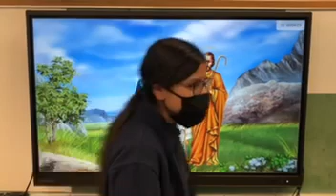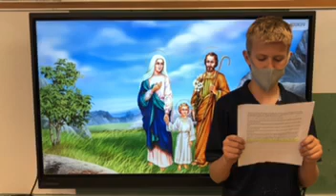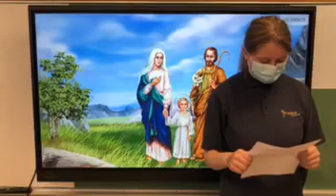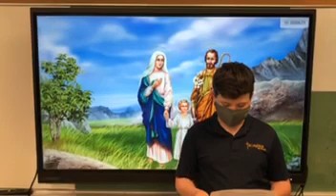Sixth Grade Prayer for 5/17/2021